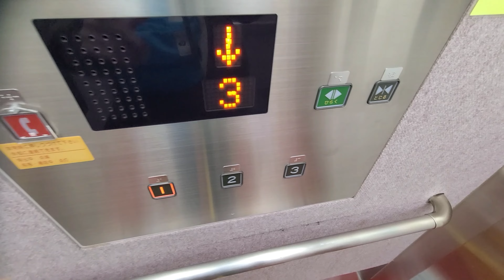【綺麗】全撤去更新・日本エレベーター製造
メーカーは、日本エレベーター製造です。

全撤去更新され、綺麗になったエルレですが、液晶が搭載されております。また、チャイムが三菱と同じものとなっています。

※このエレベーターは、撮影許可をいただいた上で撮影しております。

機種:エルレ
用途:乗用
定員:11名
積載:750kg
車椅子操作盤:○
アナウンス:○
チャイム:○
ブザー:×
停止階:1.2.3
設置数:1